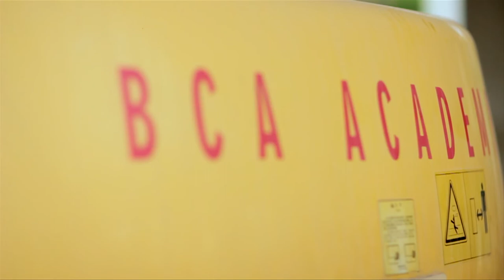BCA Corporate Video